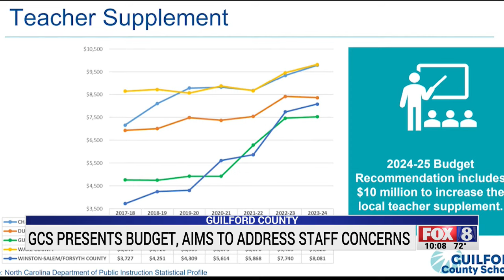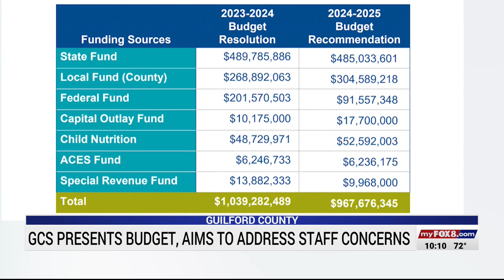Guilford County Schools explains $977 million budget proposal